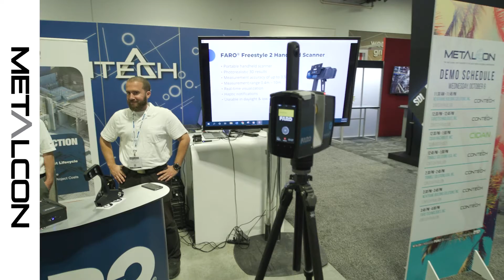METALCON 2021 - Featuring John Zolko of Preferred Contracting Services